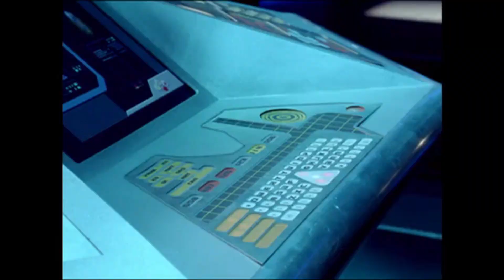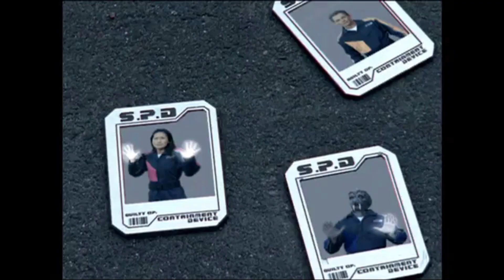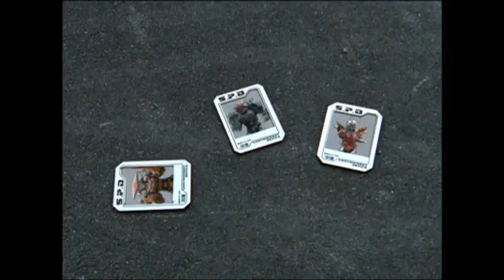Power Rangers SPD Episode 37 Endings Part 1 Japanese Dub